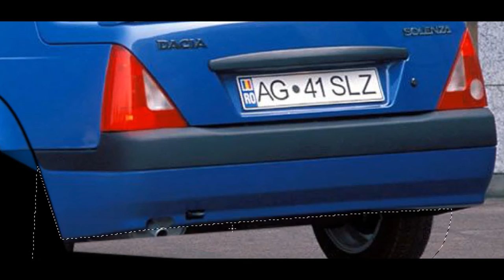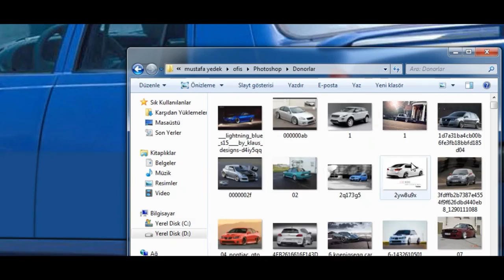Virtual Tuning - Dacia Solenza #231